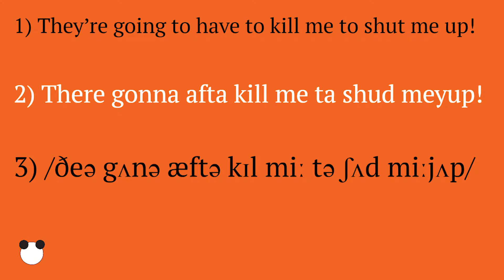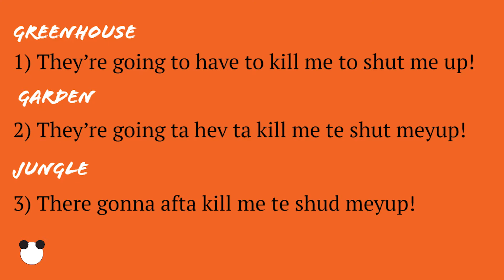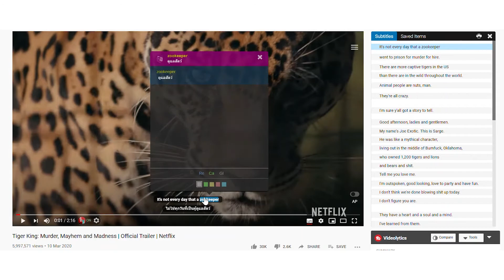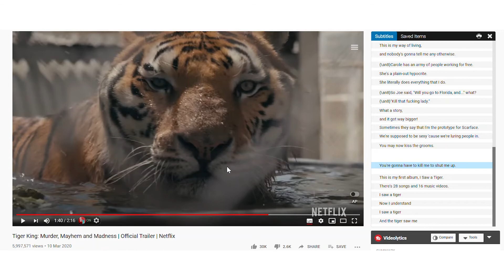The ultimate English listening practice routine I The Tiger King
Sign up for my weekly English learning newsletter “The Sledgehammer” and get my free book about online English study tools

00:00 Introduction
01:08 Metaphors for listening
3:07 The Ultimate English Listening Practice Routine Step 1
3:38 The Ultimate English Listening Practice Routine Step 2
4:09 The Ultimate English Listening Practice Routine Step 3
6:05 The Ultimate English Listening Practice Routine Step 4
7:58 The Ultimate English Listening Practice Routine Step 5
9:16 Bonus Jungle Listening
11:11 Conclusion

Are you tired of not understanding words in English?
Are you tired of not understanding conversations in English?
Are you tired of not understanding anything in English?

Then this English listening series is for you.  The ultimate English listening routine is going to help you become a better listener in English. Before I get into the listening routine. Let’s review three helpful listening metaphors.

The Greenhouse:
In the greenhouse, words are placed in separate pots. They are not influenced by other words around them. They are in their citation form. The citation form is the pronunciation of a word found in an online dictionary.

The Garden:
Moving to the garden. Sentences in the garden are like the ones you find in English course books. The words start joining together but in a nice orderly way. Like organised flowers in a garden bed.

The Jungle:
Welcome to the jungle. These are the words you hear outside of the classroom: unruly and messy. Everything in the jungle seems random and it’s very hard to tell where one-word finishes and another word begins.

The Ultimate English Listening Practice Routine
Step 1
Watch a Youtube trailer in English without subtitles.
Step 2
Listen to an audio sample from that video three times and write down what you hear.
Step 3
Analyse that listening sample for features of the Jungle.
Step 4
Do some greenhouse, garden and jungle pronunciation. If you can say something you are more likely to be able to hear next time.
Step 5
Mine script for new vocabulary.

Now you have some tools to start smashing some listening barriers today. It’s not everyday you learn something this important.